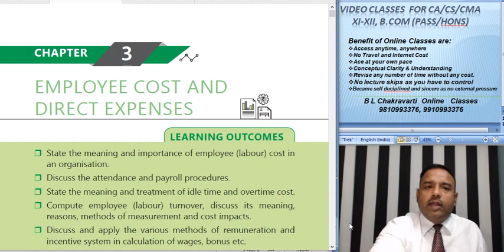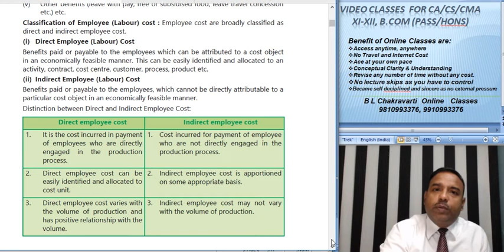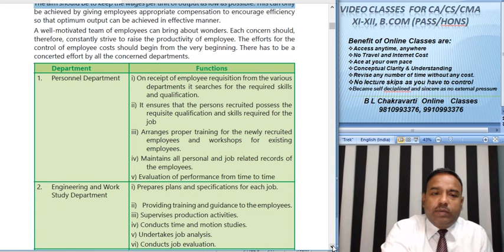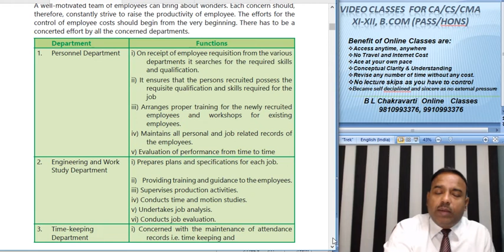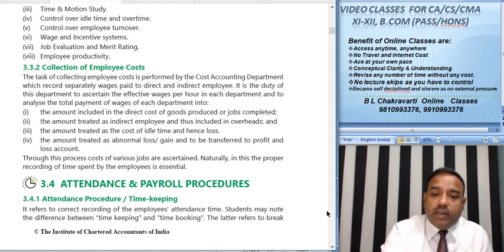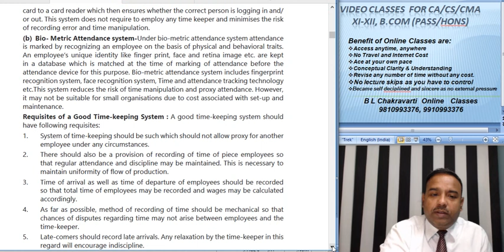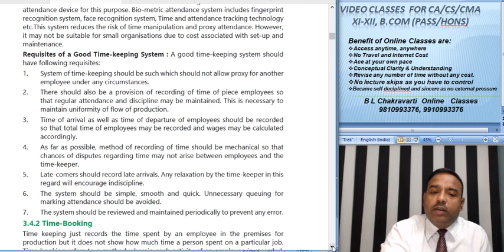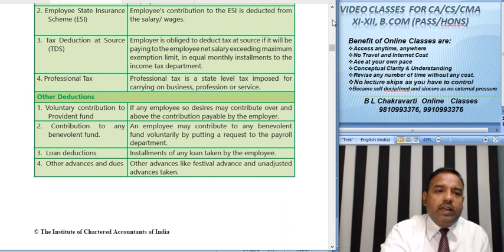CA Intermediat Paper 3 Cost Accountancy Labour C 001 Basic 1